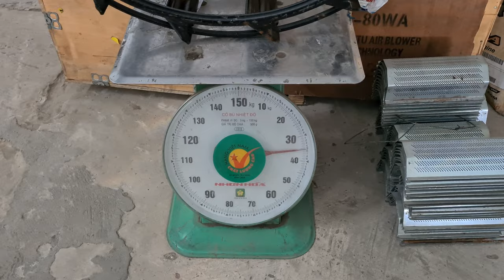Bánh lồng thái Lan 80cm_30cm 0886356707@Thanhdat2